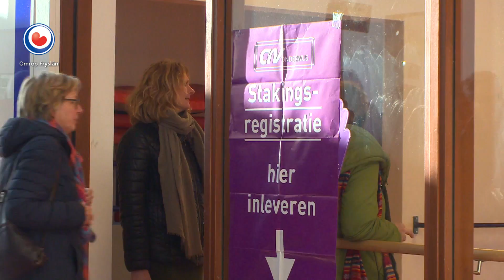REPO: Cao-akkoord in het basisonderwijs, toch nieuwe acties aangekondigd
Er is een akkoord bereikt over een nieuw cao in het basisonderwijs. In Fryslân is er in februari gestaakt om tot betere afspraken te komen. De meesters en juffen krijgen er nu geld bij; zo gaan de salarissen met 2,5 procent omhoog en verdwijnt de laagste salarisschaal. Ook krijgen ze er eenmalig 750 euro bij.